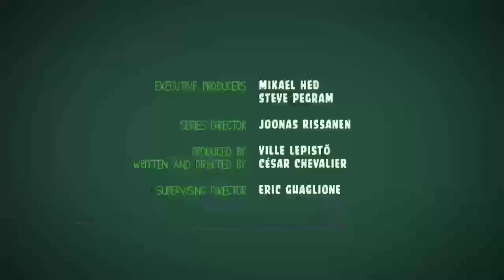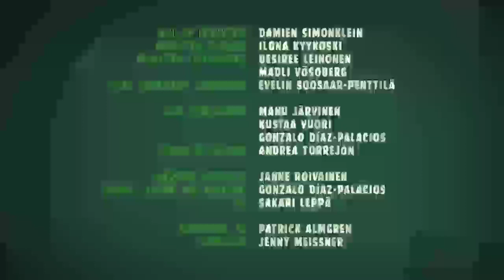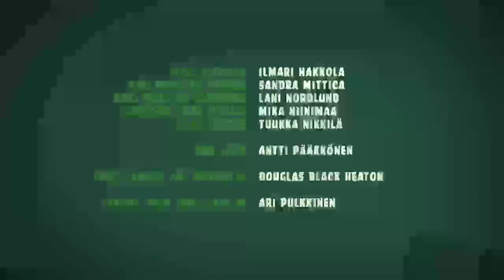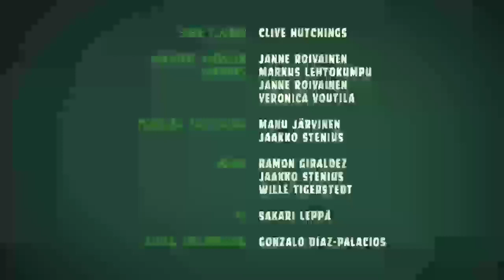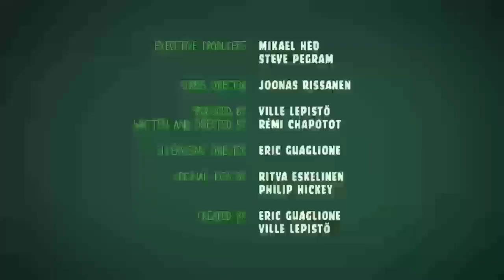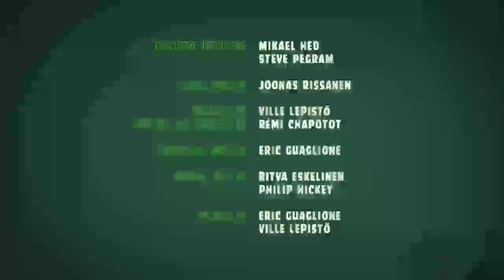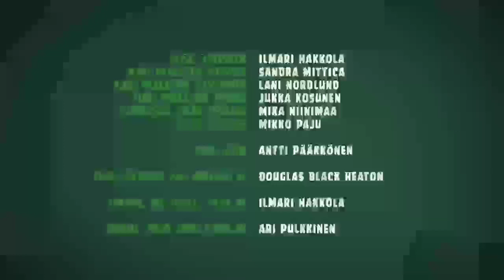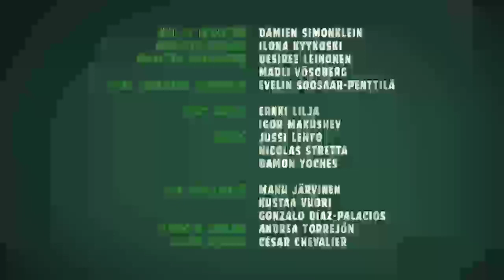TANDA COMERCIAL CANDELA ESTÉREO BARRANCABERMEJA, SANTANDER, COLOMBIA (103.7 FM) 11/10/22